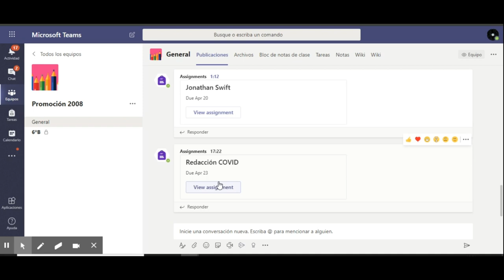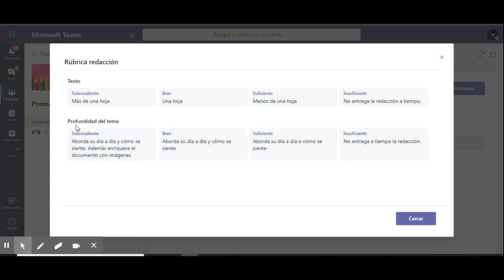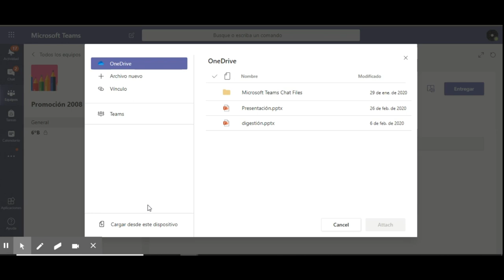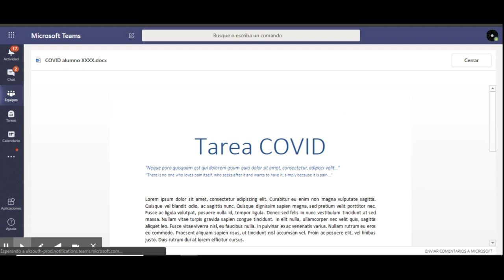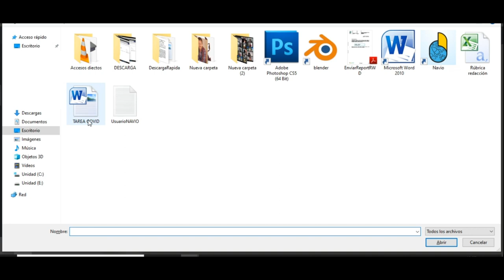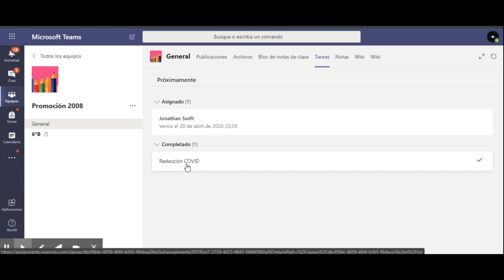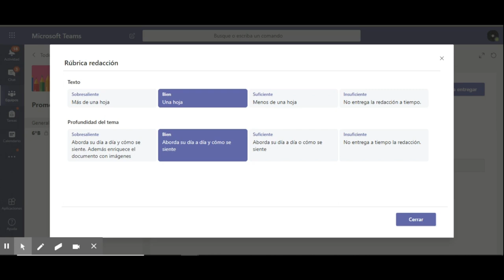ALUMNADO. Envíos de tareas y recepción de correcciones en TEAMS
Responder a las tareas que te mandan los docentes desde TEAMS y ver las corrección de tus profes, nunca ha sido más fácil.